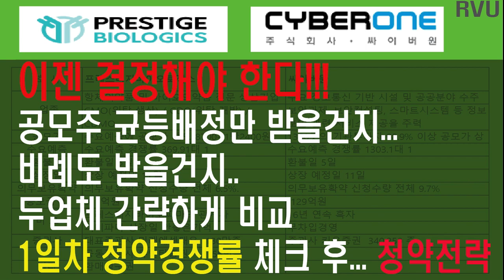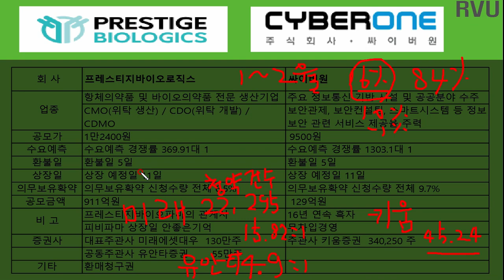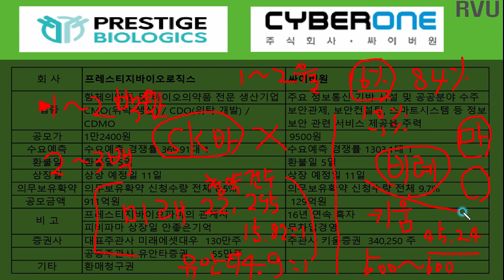프레스티지바이오사이언스, 싸이버원 간략비교 후 1일차 경쟁률 확인 후 어떻게 청약할건지 , 균등만할건지 비례까지 다넣을건지 결정하겠습니다.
프레스티지바이오사이언스, 싸이버원 간략비교 후 1일차 경쟁률 확인 후
내일 저는 어떻게 청약할건지 , 균등만할건지 비례까지 다넣을건지 리뷰해보겠습니다.